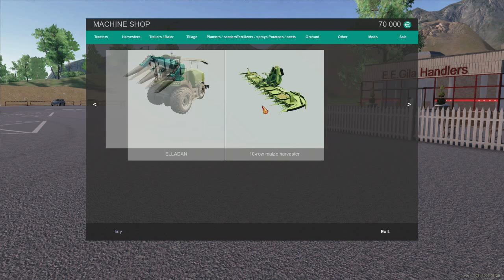Farm Expert 2017 | Découverte (après le live ^^)